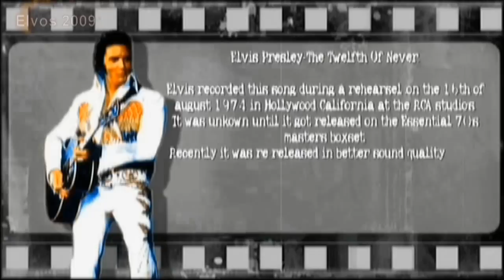Elvis Presley-The twelfth of never Re Make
hope you like it. I Just used a Karaoke track with the vocal from the FTD cd From Sunset To Vegas!
And mixed it phrase by phrase onto the orchestral track.
There was no footage ,so I tried to make some sort of a slide show ,..but then different.
PLEASE PRESS THE HD BUTTON in the you tube player. for better quality.